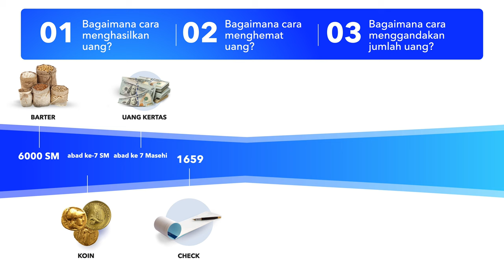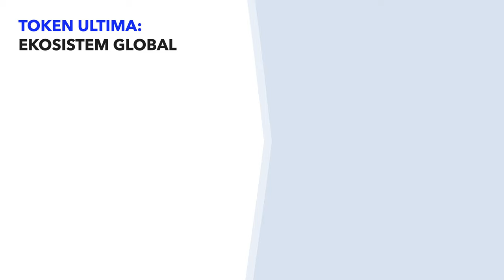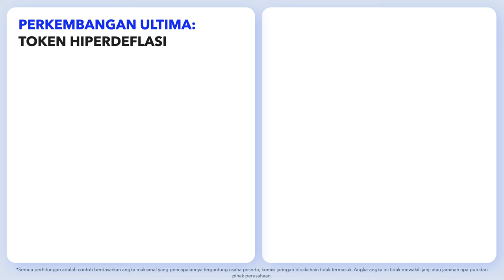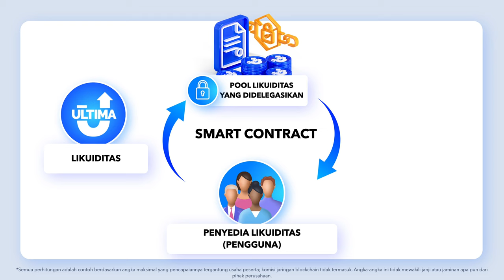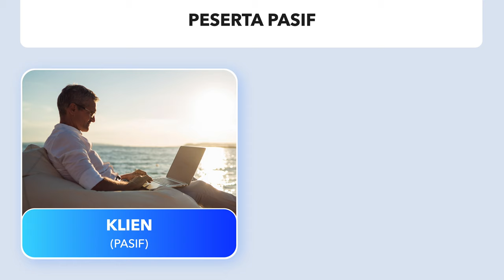Ekosistem Ultima: presentasi bisnis oleh Alex Reinhardt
Dalam video ini, founder Ultima Alex Reinhardt mempresentasikan proyeknya. Anda akan mempelajari tentang:

✔️ Sejarah pembuatan proyek;
✔️ Bagaimana Anda bisa mendapatkan penghasilan dengan Ultima;
✔️ Apa yang dimaksud dengan strategi hiperdeflasi dan bagaimana strategi ini dapat membantu pertumbuhan token;
✔️ Apa cara termudah untuk mendapatkan token Ultima;
✔️ Apa itu pool likuiditas yang didelegasikan dan bagaimana cara kerjanya.

Saksikan videonya dan bagikan dengan orang lain!